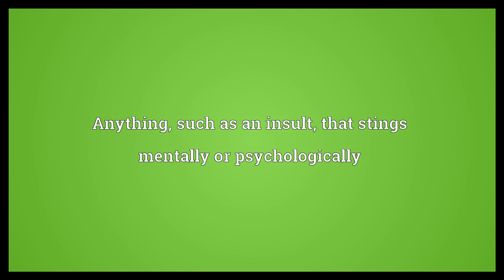Stinger Meaning 2